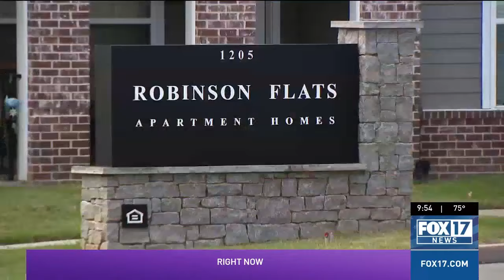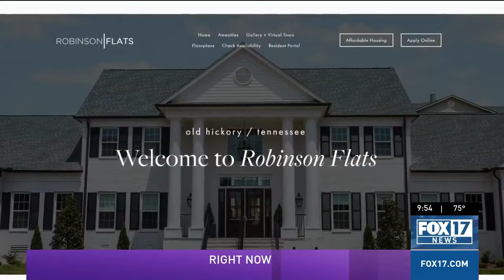Waiting list opens soon for Nashville's Robinson Flats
Online applications open Thursday for an elderly project-based voucher program spearheaded by the Metro Development and Housing Agency (MDHA).

Applications will be open from Sept. 19 at noon through Sept. 26 at 3 p.m.